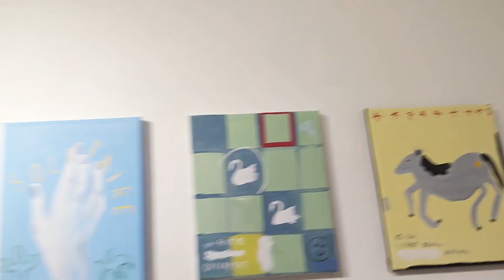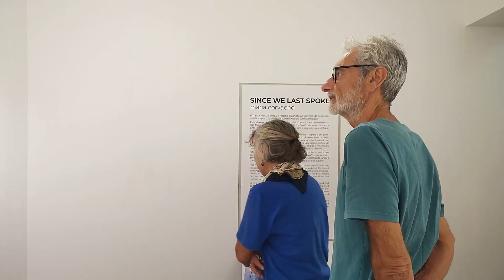SINCE WE LAST SPOKE | Maria Corvacho | Sep 2024 | Apaixonarte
The individual exhibition SINCE WE LAST SPOKE by Maria Corvacho,  opened on September 13 and will be on view until October 4.

This exhibition marks the artist’s return to the realm of artistic expression after the transformative experience of motherhood. This is not an exhibition about being a mother; rather, it is an exploration of womanhood in its strength and exhaustion, the multiple selves that inhabit her, and an attempt to give shape to the thoughts and emotions that define her new identity.

In this show, the artist delves into the depths of her mind—rapid and constantly in motion, always processing ideas and reflections, but also an endless list of seemingly mundane daily tasks. Artistic creation becomes a way to calm this incessant flow, using vibrant colors, enigmatic symbols, and swift, instinctive strokes that capture the urgency and freedom of her creative process.

SINCE WE LAST SPOKE is indeed a reunion with herself: a dialogue with the person she left behind and the new person she is becoming. Each work reflects this journey, where the loss of one identity is balanced by the gain of another, resulting in a multifaceted woman who embraces the different versions of herself. Thus, the exhibition becomes a celebration of this reunion, a visual testament to the search for balance and meaning, where internal chaos is expressed and, in a way, ordered through art.

APAIXONARTE | Rua Poiais de São Bento 57, Lisboa, Portugal